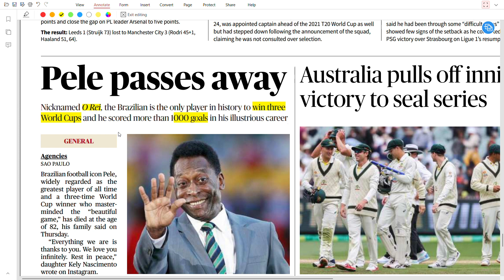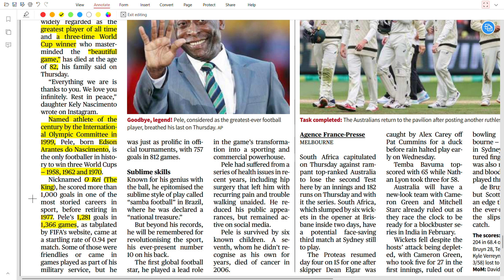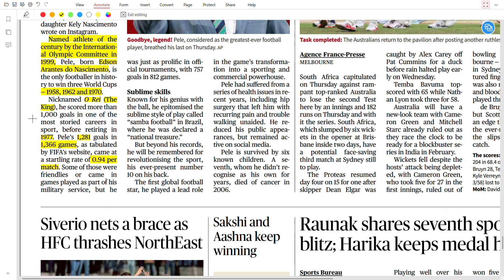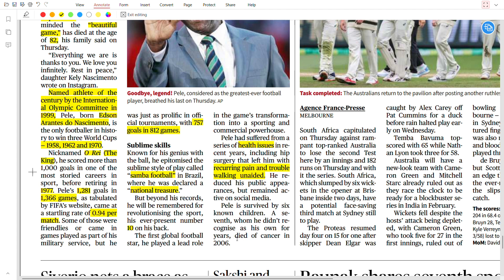30 Dec - The Hindu | GOODBYE Legend - Pele | The King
30 Dec - The Hindu | GOODBYE Legend - Pele | The King